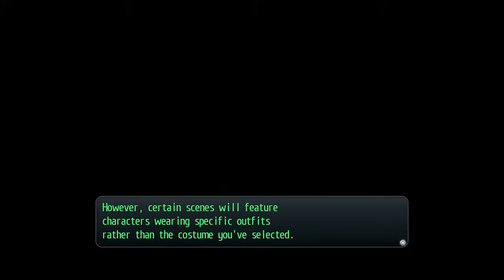Trails of Cold Steel let's play #054 FR - Entente impossible ?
Un peu de natation pour la classe 7 au moment ou  la relation entre Laura et Fie n'a jamais été plus froide.